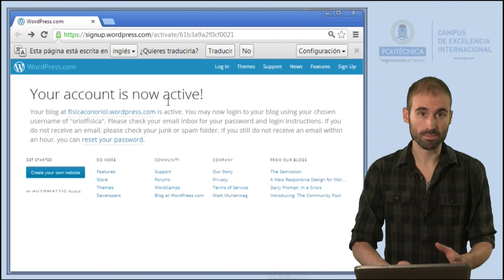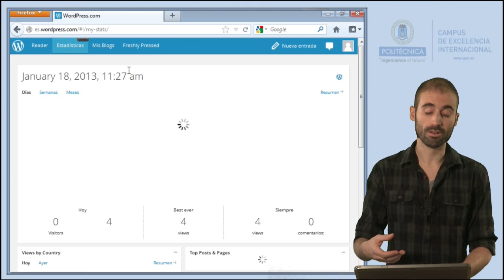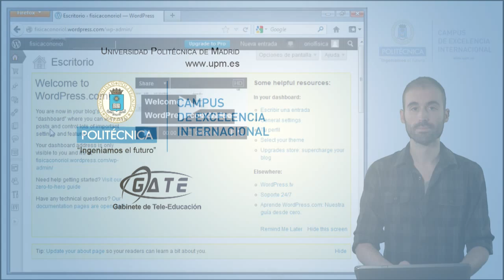SWLCA: 2.3. Crear un Blog en Wordpress: Acceso a la gestión del Blog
Una vez creado nuestro primer Blog y activada la cuenta de usuario mediante el enlace recibido a nuestro correo electrónico vamos a ver como acceder a la zona de administración o escritorio.
Este video forma parte del curso de Software Libre y Conocimiento en Abierto